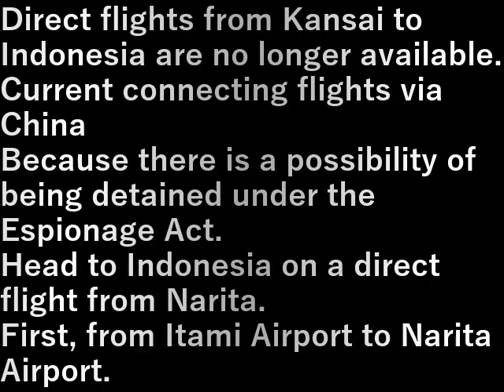1.インドネシアへ a.奈良から大阪（伊丹空港）から東京（成田）(2023.9.15) 1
1.To Indonesia a.From Nara to Osaka (Itami Airport) to Tokyo (Narita)

関西からインドネシアへの直行便は無くなった。

現在の中国経由の乗継便は
スパイ防止法から拘束される可能性があるから
成田から直行便でインドネシアに向かう。

まず伊丹空港から成田空港まで。

Direct flights from Kansai to Indonesia are no longer available.

Current connecting flights via China
Because there is a possibility of being detained under the Espionage Act.
Head to Indonesia on a direct flight from Narita.

First, from Itami Airport to Narita Airport.

設備屋の適当田舎暮らし